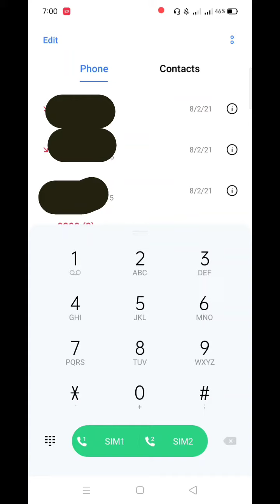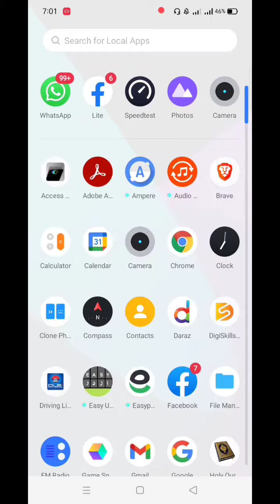Enjoy free unlimited whatsapp on ufone - must watch